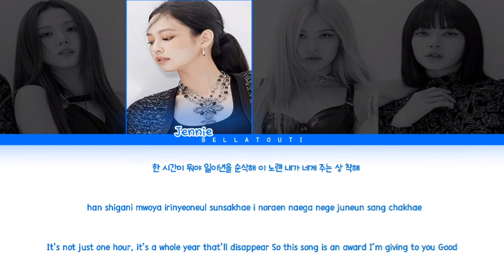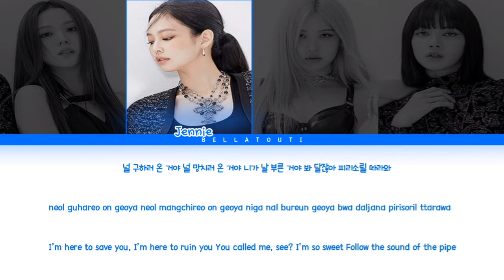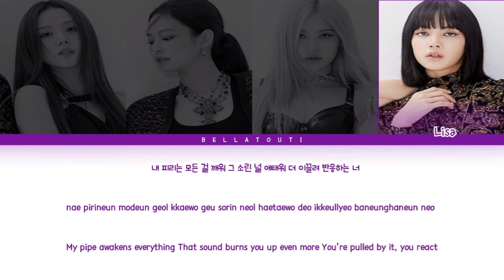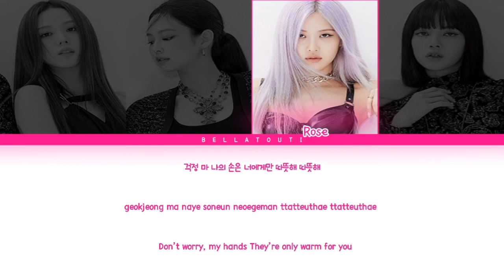How would BLACKPINK sing "PIED PIPER" by BTS